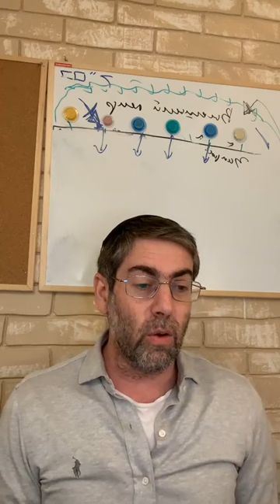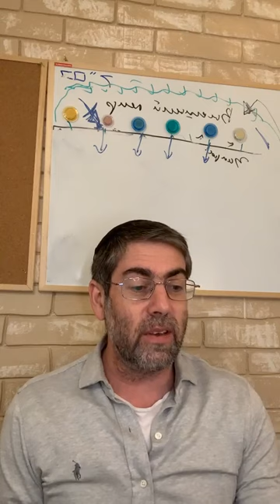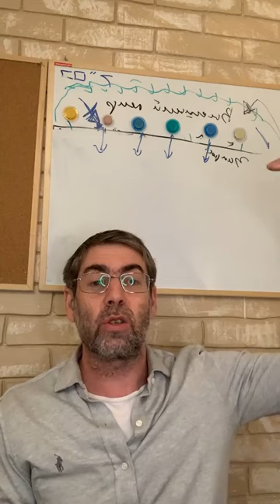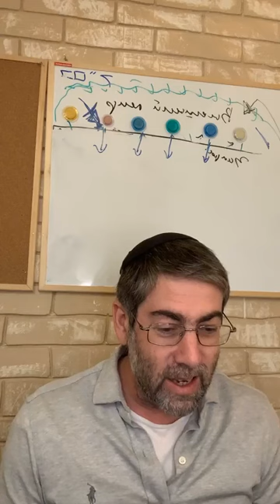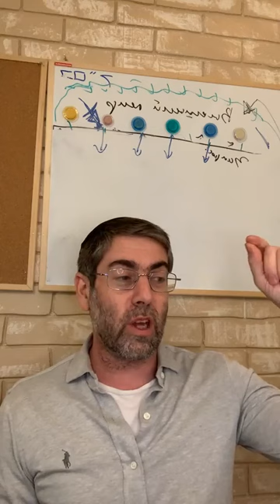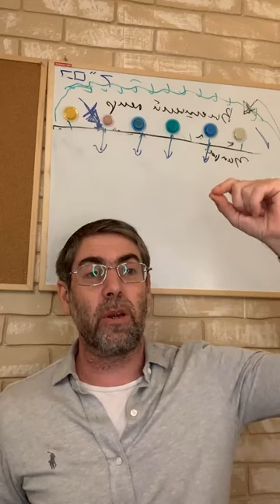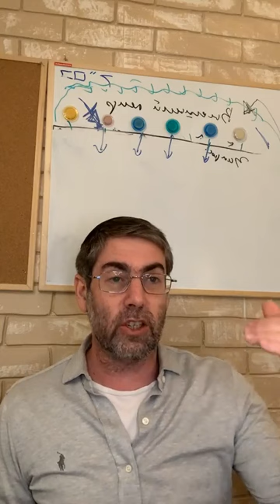Мегилат Эстер с Ицхаком Пинтосевичем | Урок №3. Глава 1, отрывки 10-18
Мегилат Эстер с Ицхаком Пинтосевичем | Урок №3

יּוֹם הַשְּׁבִיעִי כְּטוֹב לֵב הַמֶּלֶךְ בַּיָּיִן אָמַר לִמְהוּמָן בִּזְּתָא חַרְבוֹנָא בִּגְתָא וַאֲבַגְתָא זֵתַר וְכַרְכַּס שִׁבְעַת הַסָּרִיסִים הַמְשָׁרְתִים אֶת פְּנֵי הַמֶּלֶךְ אֲחַשְׁוֵרוֹשׁ

10. На седьмой день, когда хорошо стало на сердце у царя от вина, приказал он Меуману, Бизте, Харвоне, Бигте и Авагте, Зэйтару и Каркасу, – семерым евнухам, состоявшим на службе у царя Ахашвэйроша, –

לְהָבִיא אֶת וַשְׁתִּי הַמַּלְכָּה לִפְנֵי הַמֶּלֶךְ בְּכֶתֶר מַלְכוּת לְהַרְאוֹת הָעַמִּים וְהַשָּׂרִים אֶת יָפְיָהּ כִּי טוֹבַת מַרְאֶה הִיא

11. Привести пред лицо царя царицу Вашти в царском венце, чтобы показать народам и сановникам красоту ее, так как была она хороша собой.

וַתְּמָאֵן הַמַּלְכָּה וַשְׁתִּי לָבוֹא בִּדְבַר הַמֶּלֶךְ אֲשֶׁר בְּיַד הַסָּרִיסִים וַיִּקְצֹף הַמֶּלֶךְ מְאֹד וַחֲמָתוֹ בָּעֲרָה בוֹ

12. Но не захотела царица Вашти прийти по повелению царя, (данному) через евнухов. И весьма разгневался царь, и возгорелась в нем ярость его.

וַיֹּאמֶר הַמֶּלֶךְ לַחֲכָמִים יֹדְעֵי הָעִתִּים כִּי כֵן דְּבַר הַמֶּלֶךְ לִפְנֵי כָּל יֹדְעֵי דָּת וָדִין

13. И сказал царь мудрецам, ведавшим былое, – ибо таков был обычай царя – (советоваться) со всеми теми, кто знал закон и право;

וְהַקָּרֹב אֵלָיו כַּרְשְׁנָא שֵׁתָר אַדְמָתָא תַרְשִׁישׁ מֶרֶס מַרְסְנָא מְמוּכָן שִׁבְעַת שָׂרֵי פָּרַס וּמָדַי רֹאֵי פְּנֵי הַמֶּלֶךְ הַיּשְׁבִים רִאשֹׁנָה בַּמַּלְכוּת

14. А приближенными к нему (были): Каршена, Шэйтар, Адмата, Таршиш, Мэрэс, Марсена, Мемухан – семеро сановников Параса и Мадая, которые (могли) лицезреть царя и сидели (перед царем) первыми в царстве, –

כְּדָת מַה לַּעֲשֹוֹת בַּמַּלְכָּה וַשְׁתִּי עַל אֲשֶׁר לֹא עָשְׂתָה אֶת מַאֲמַר הַמֶּלֶךְ אֲחַשְׁוֵרוֹשׁ בְּיַד הַסָּרִיסִים

15. Как по закону поступить с царицей Вашти, за то что не исполнила она повеления царя Ахашвэйроша, (переданного) через евнухов?

וַיֹּאמֶר מְומֻכָן \{מְמוּכָן\} לִפְנֵי הַמֶּלֶךְ וְהַשָּׂרִים לֹא עַל הַמֶּלֶךְ לְבַדּוֹ עָוְתָה וַשְׁתִּי הַמַּלְכָּה כִּי עַל כָּל הַשָּׂרִים וְעַל כָּל הָעַמִּים אֲשֶׁר בְּכָל מְדִינוֹת הַמֶּלֶךְ אֲחַשְׁוֵרוֹשׁ

16. И сказал Мемухан пред царем и сановниками: не только пред царем одним провинилась царица Вашти, а перед всеми сановниками и перед всеми народами, что во всех областях царя Ахашвэйроша,

כִּי יֵצֵא דְבַר הַמַּלְכָּה עַל כָּל הַנָּשִׁים לְהַבְזוֹת בַּעְלֵיהֶן בְּעֵינֵיהֶן בְּאָמְרָם הַמֶּלֶךְ אֲחַשְׁוֵרוֹשׁ אָמַר לְהָבִיא אֶת וַשְׁתִּי הַמַּלְכָּה לְפָנָיו וְלֹא בָאָה

17. Потому что этот поступок царицы приведет к тому, что все жены перестанут уважать мужей своих, говоря: царь Ахашвэйрош повелел привести царицу Вашти пред лицо свое, а она не пришла.

וְהַיּוֹם הַזֶּה תֹּאמַרְנָה שָׂרוֹת פָּרַס וּמָדַי אֲשֶׁר שָׁמְעוּ אֶת דְּבַר הַמַּלְכָּה לְכֹל שָׂרֵי הַמֶּלֶךְ וּכְדַי בִּזָּיוֹן וָקָצֶף

18. А ныне жены сановников Параса и Мадая, которые слышали о поступке царицы, будут говорить (то же) всем царским сановникам; и позора и ярости будет предостаточно.